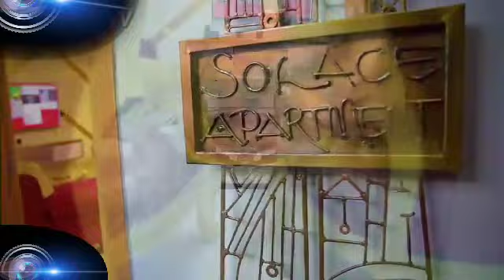FANTASTIC HOTEL FOR SALE IN AKWA, ANAMBRA STATE.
This hotel is for sale
It has 22 single rooms
14 executive suites
3 vip executive suites
1 presidential vip suite
Total 40 rooms with good Rd network tarred.
It has swimming pool and large office space underground.It located at awka anambra state

Asking Price N2b

DUE TO COPY RIGHT MATTERS SOME MUSIC HAVE TO BE CHANGED IN SOME OF OUR VIDEOS. IT IS BECOMING A VERY SERIOUS PROBLEM

Our main objective is connecting People and adding value
SUBSCRIPTION IS FREE FREE.

WE ALSO COVER EVENTS
PHOTO
DRONE
ZOOM
PHOTOBOOK
SOFT COPY
WE CAN HOST ALL YOUR VIDEOS HERE TOO...

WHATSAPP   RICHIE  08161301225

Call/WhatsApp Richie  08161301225